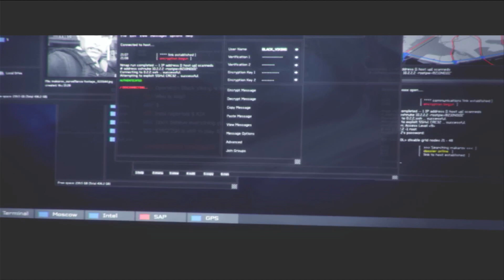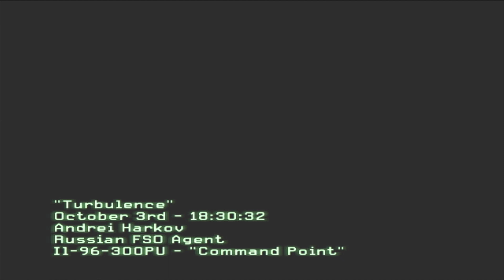"Turbulence" is the fifth mission of Call of Duty: Modern Warfare 3.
"Turbulence" is the fifth mission of Call of Duty: Modern Warfare 3. The player starts off as Andrei Harkov, an FSO agent, on a plane with the Russian President, Boris Vorshevsky, speaking to his daughter about the peace conference in Hamburg